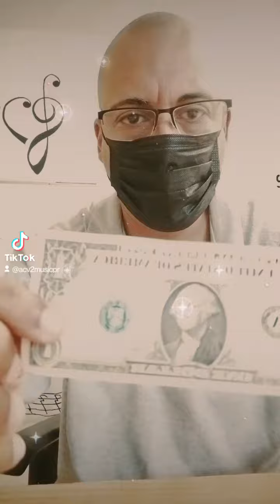🎩 Magia 1.5 - Acv2 Music